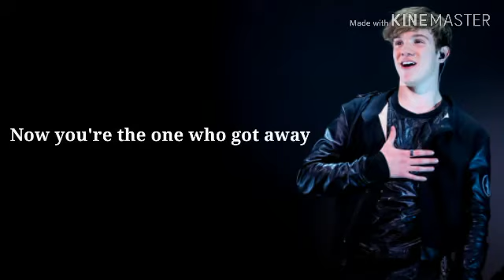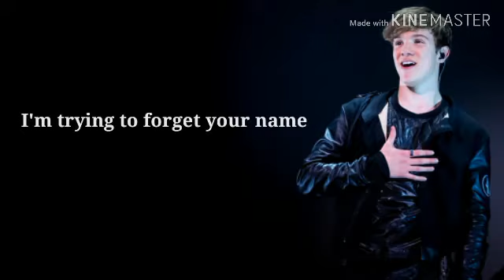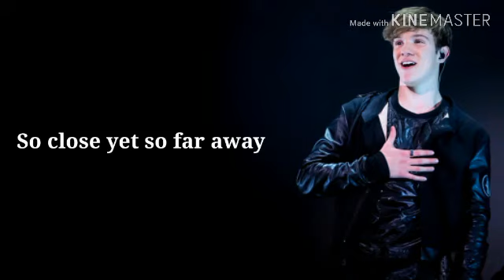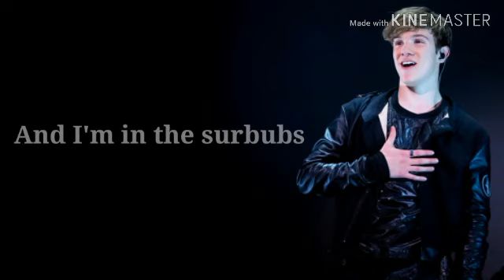LENNI-KIM - I STILL WAITING FOR YOU - PAROLES